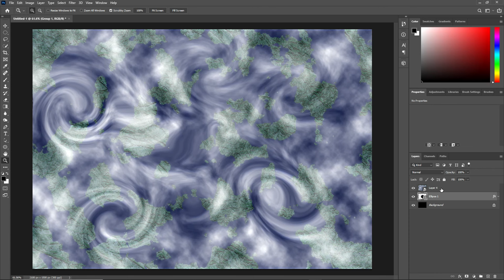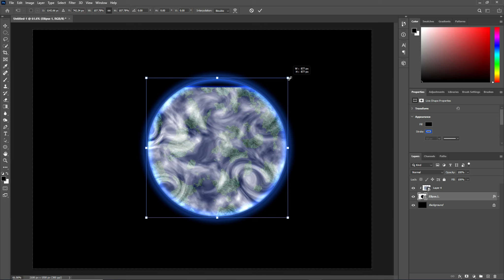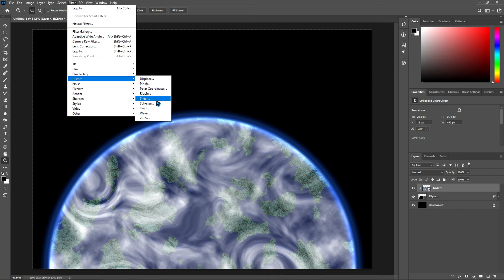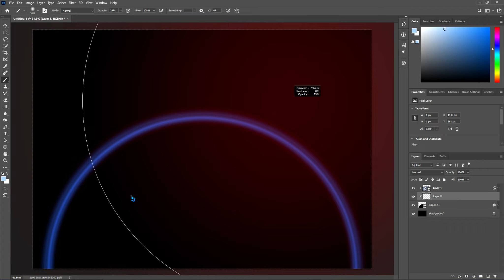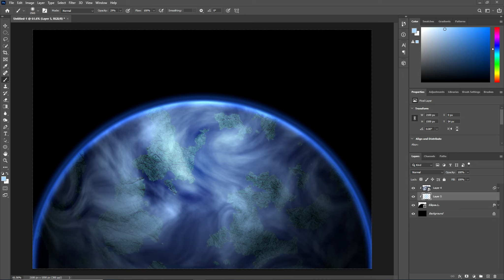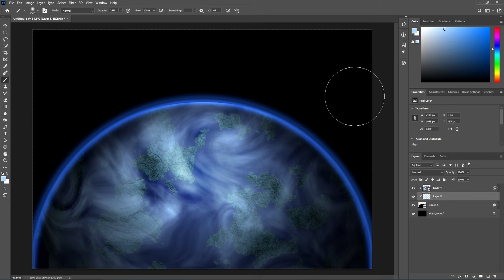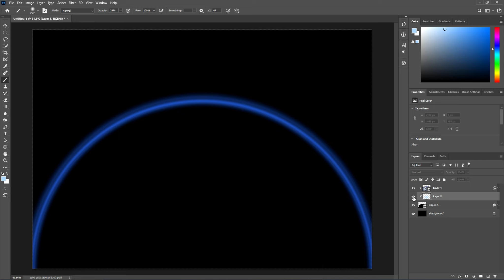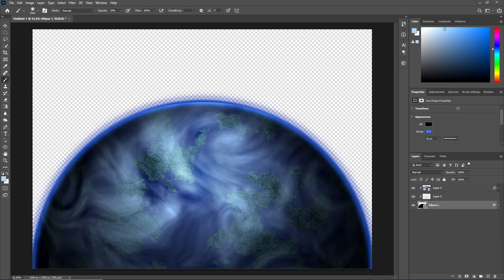Planet|Photoshop Pt.4(END)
How to make an image in Photoshop
Making a planet
When I start making music I will use that in videos